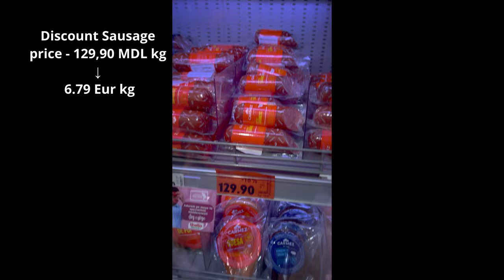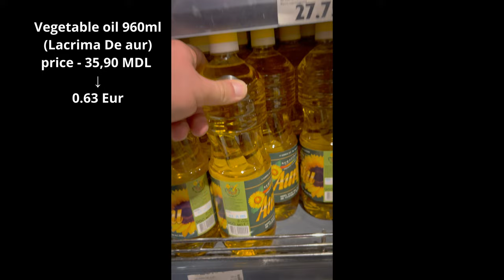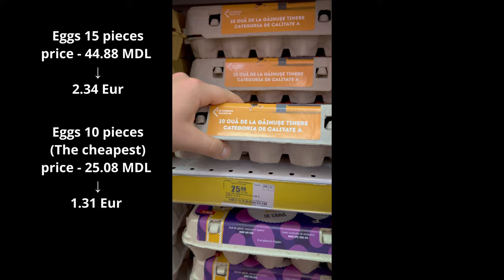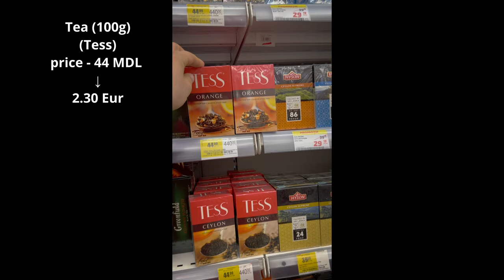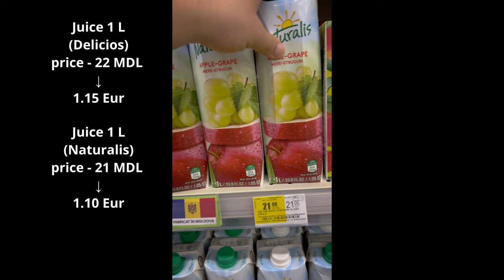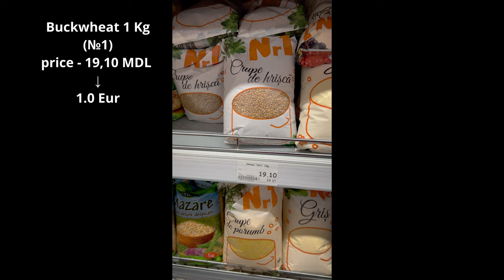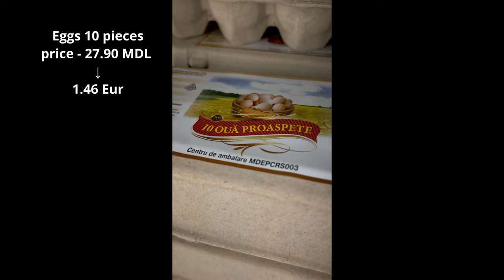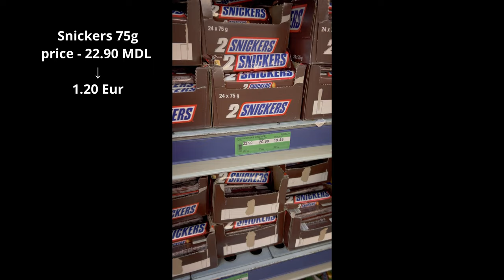Moldova - Overview of Prices for Basic Foodstuffs - 4K 60 FPS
In the video, we will visit the main grocery stores of the capital of Moldova

1. Linella (the largest chain of stores) 00:00
2. Velmart (Positions itself as an inexpensive store) 3:29
3. №1 (One of the first supermarkets) 7:11
4. METRO (Positions itself as a wholesale and retail store) 9:39